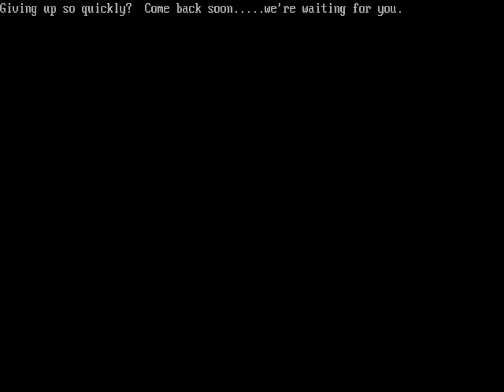The 11th Hour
The 11th Hour is a 1995 interactive movie puzzle adventure game with a horror setting. It is the sequel to the 1993 game The 7th Guest. A 3DO Interactive Multiplayer was planned but never released